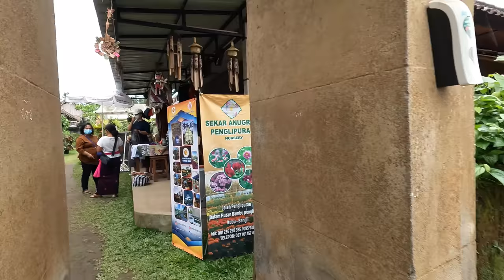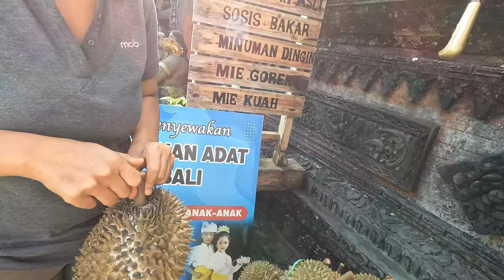LIBURAN KE BALI | Family Trip Part1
Keluarga Mhidayat liburan ke bali selama 1 minggu keliling menikmati suasana tempat tempat wisata bali